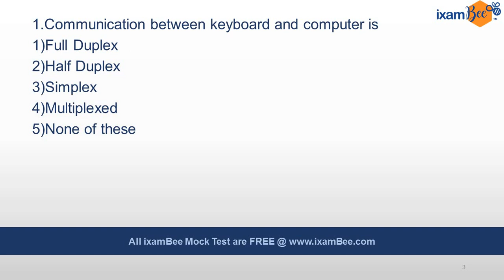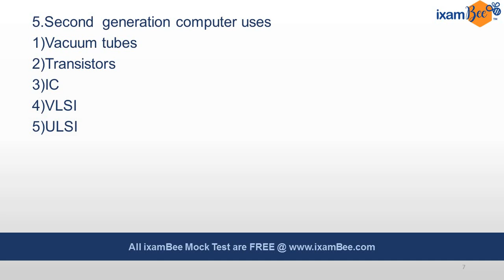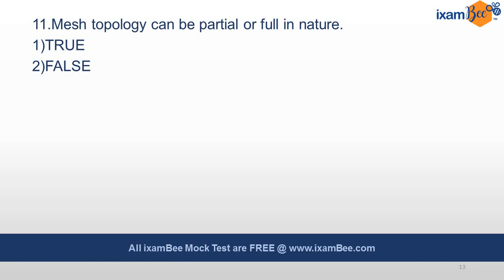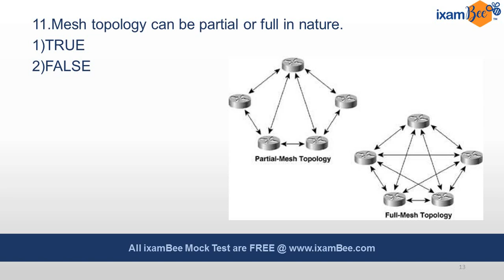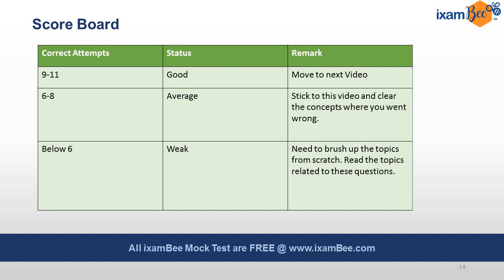NABARD Development Assistant |Computer Awareness Questions |Part 3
In this video we have discussed about Important Computer Awareness Question Which will be useful for NABARD Development Assistant exam

Fill the form if you are looking for IBPS SO - AFO Online Course & need Counseling We will get back to you !

To Attempt Free Mock tests for NABARD Grade A Prelims

To Attempt Free Mock tests for NABARD Grade A Mains